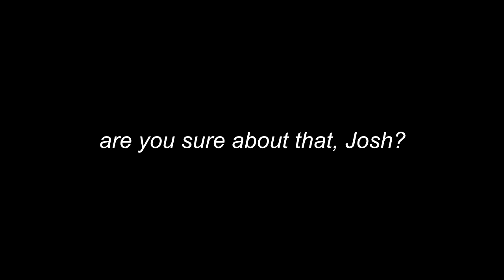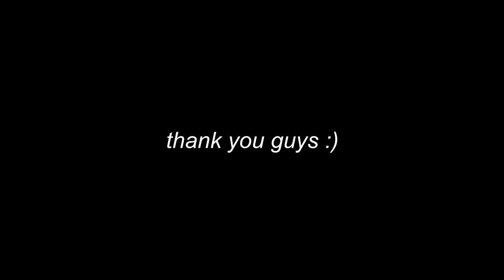Detroit Become Human/ Markus&Jericho (Crack - pt.3)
Just more bullshit :v
It was Markus's turn I guess...